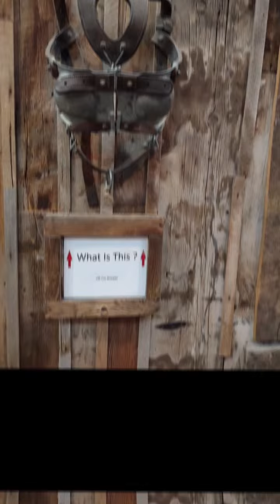When In Colorado Springs...Go back in time as you take a leisurely stroll down the streets of the 🐝